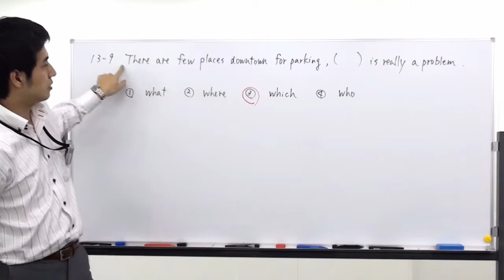センター英文法 §13-09 高速解説